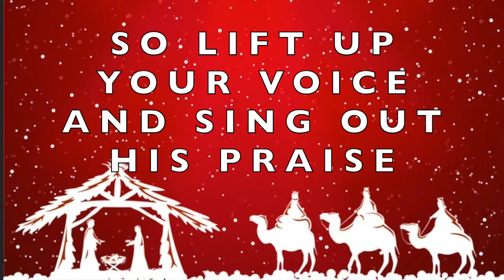Bridge Kids Christmas Song 2021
Please play this video for your kiddo several times over the next couple of weeks so they can learn it before we sing!
See you at 9:45am in the Sanctuary on December 12. :-)